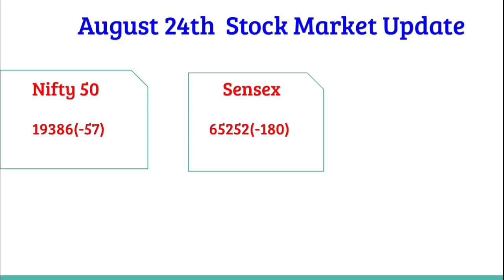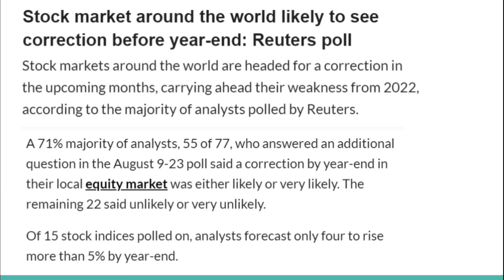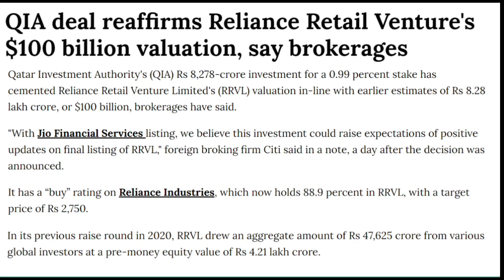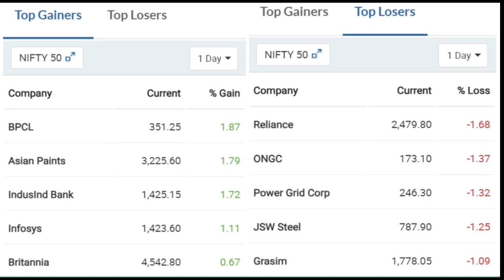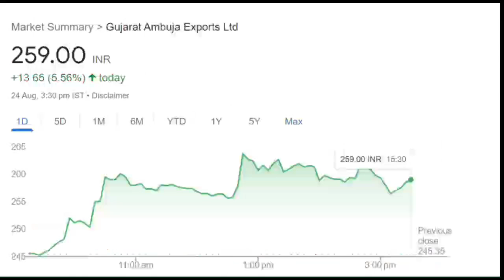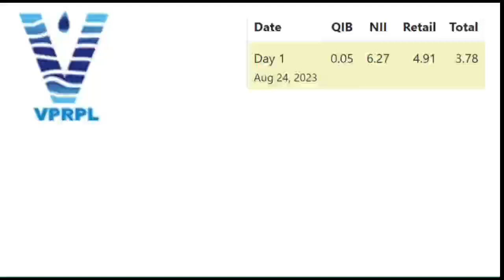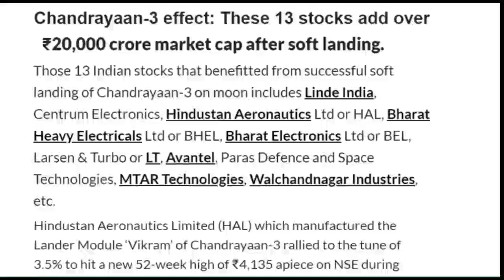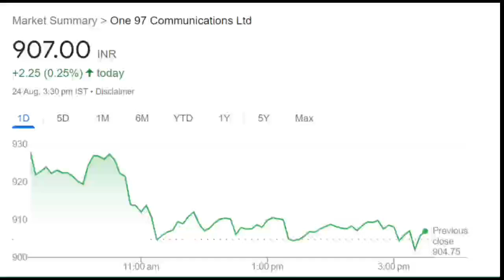August 24 stock market news|Reliance|Jio Finance|Paytm|Chandrayan|Centrum|HAL|Suzlon|IPO GMP|Linde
Know What you Own and Why you Own
upstox account opening
aylist?list=PLcn5g7OYrOmPUmHhoWZdnldnUBKAqVylc